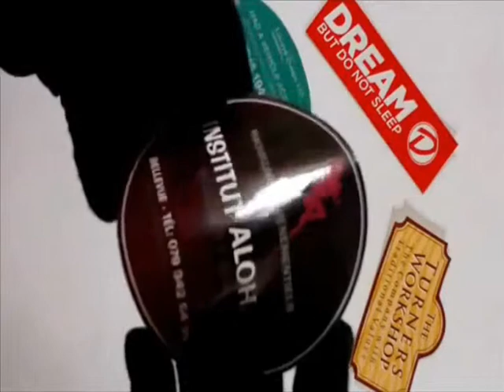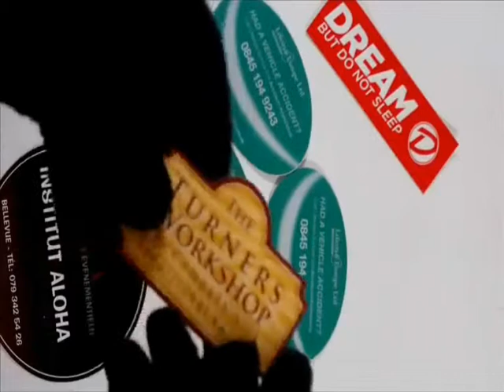Christmas Window Stickers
We have a wide range of unique and cool Christmas window stickers at cheapest rates around.